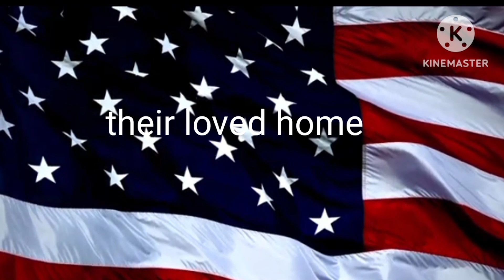The Nightly At 9